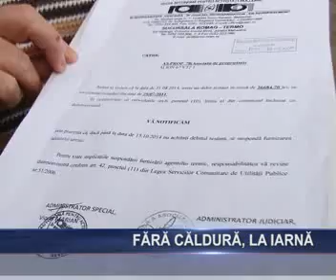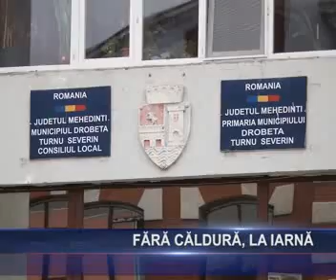fara caldura la iarna